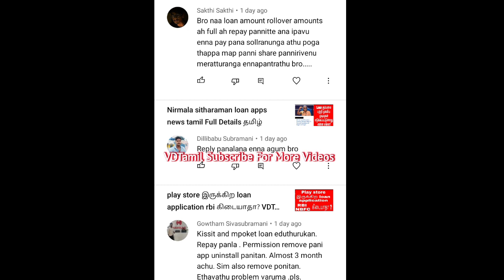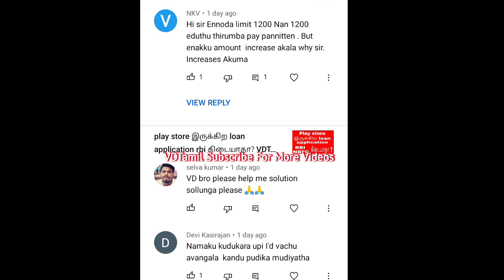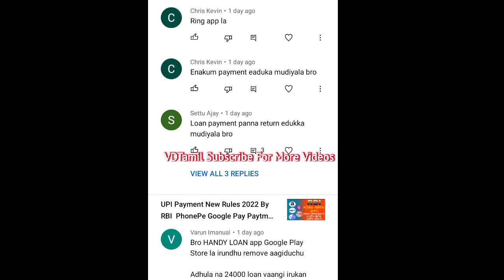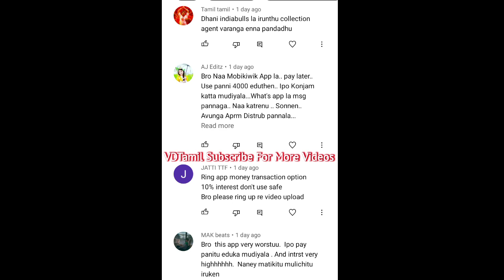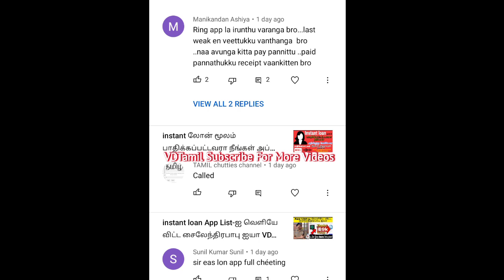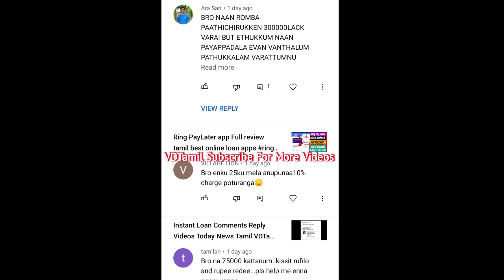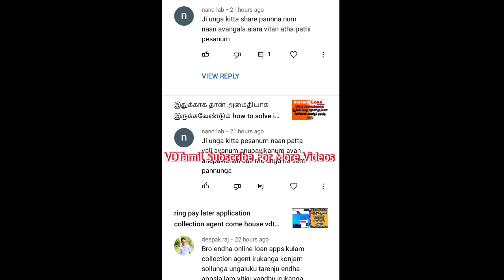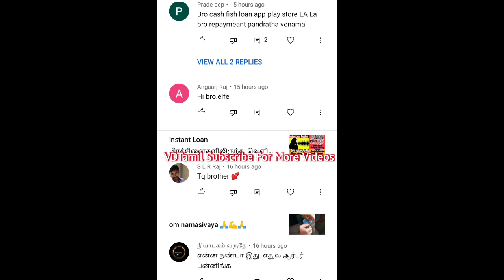Instant Loan Comments Reply Videos Today News Tamil VDTamil